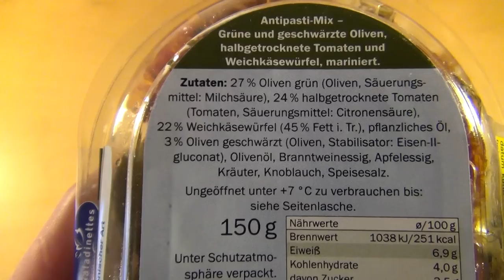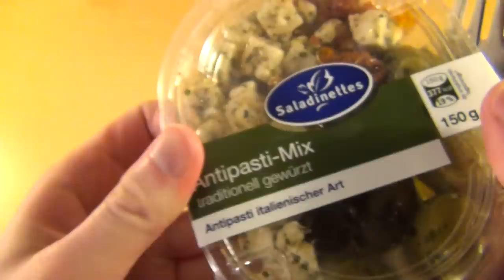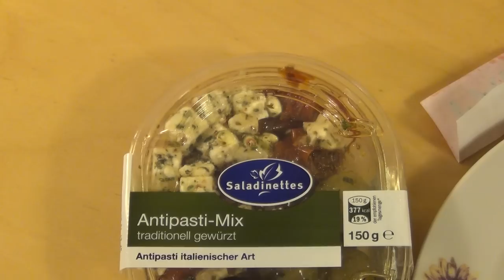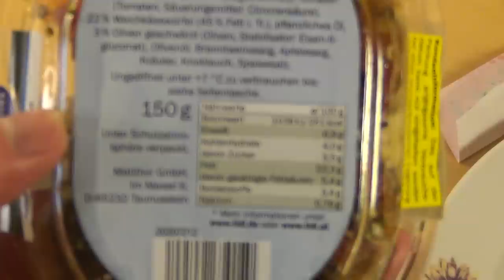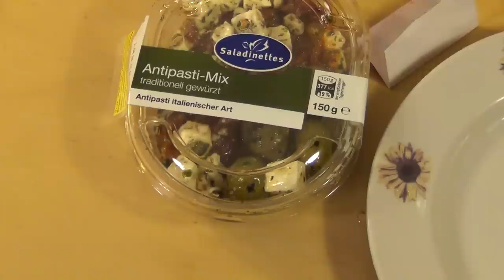Antipasti Mix (traditional Italian style) [Saladinettes LIDL]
Please rate this product (plus 4 Images and thousands of more reviews). These green olives are one of the worst things I've ever tasted.